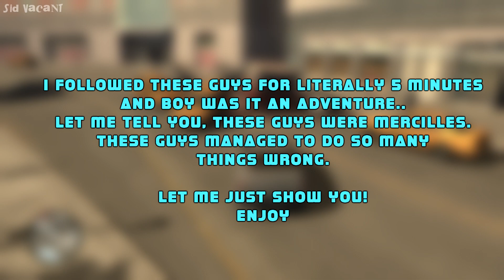PARAMEDICS LOGIC in GTA Games (Evolution)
Let's find out how the Paramedics have changed in GTA Games over the years!

✦ GTA Games Featured in this Video: ✦

 ►GTA III (3) (2001)
 ►GTA Vice City (2002)
 ►GTA San Andreas (2004)
 ►GTA IV (4) (2008/9)

Grand Theft Auto (GTA) is an action-adventure video game series, published by Rockstar Games.
Most games in the series are set in fictional locales modelled on cities, usually either Liberty City, Vice City or San Andreas.

These videos also showcase the evolution of Graphics & Gameplay in GTA games over the years.

- Sid  ヅ